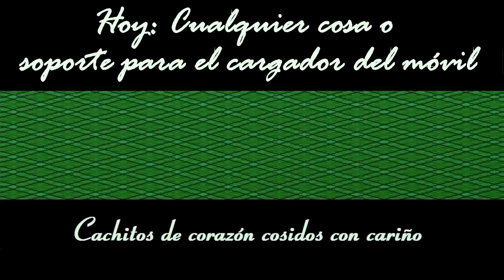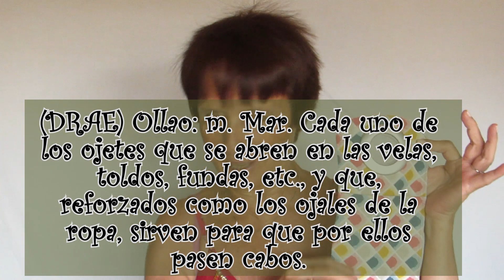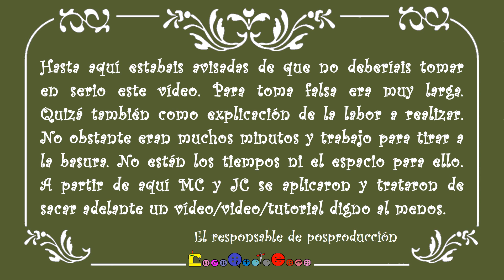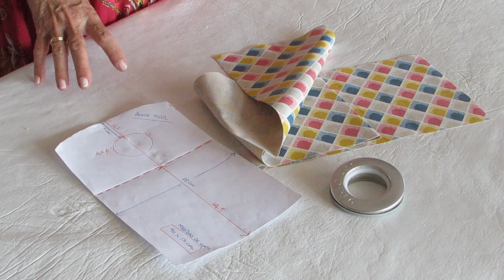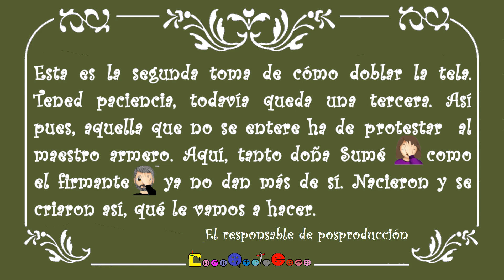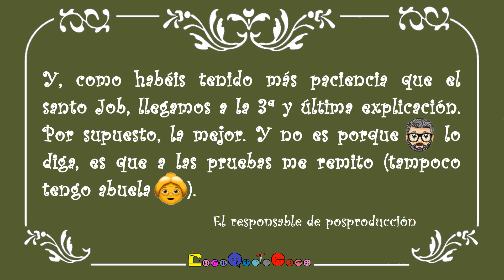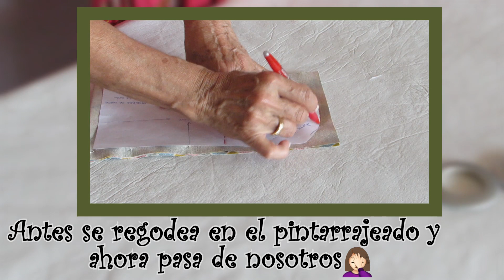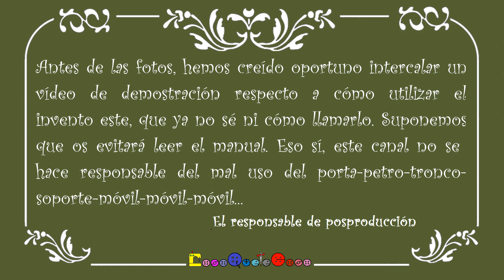Como hacer un Soporte para el Cargador del Móvil o Celular [Tutorial]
Hoy vemos cómo hacer un soporte, bolsa o funda para el cargador del móvil (o celular).

Los materiales son:
- Una tira de tela de 90 x 17 cm (aprox 35" 1/2 x 6" 2/3)
- Un ollao